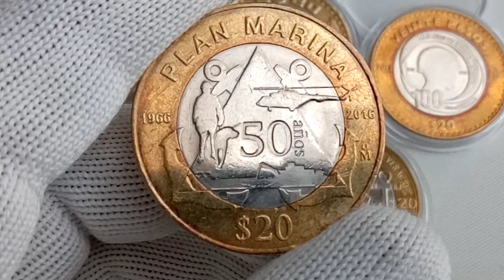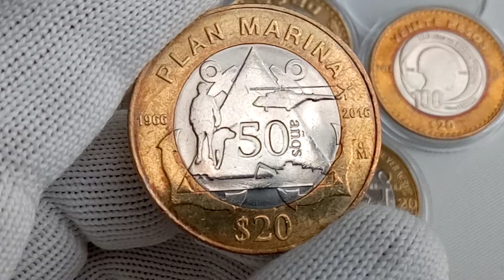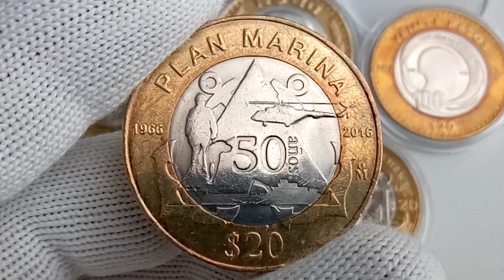¿La Tienes? Esto valen actualmente las Buscadas Monedas de 20 pesos Plan Marina...$$$ PRECIO 2023..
Monedas de Coleccion conemorativas de 20 Pesos.
Monedas coleccionables
Monedas Bimetalicas.